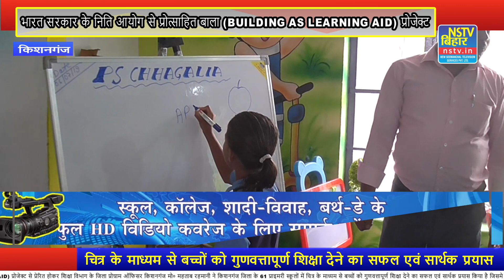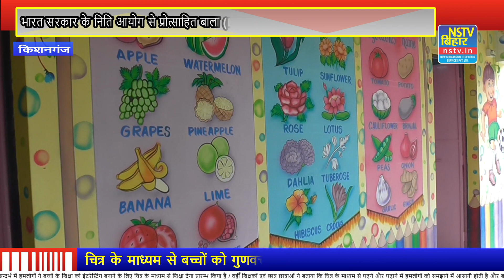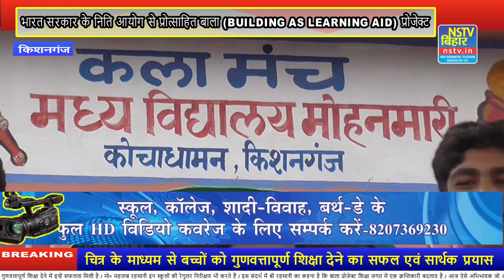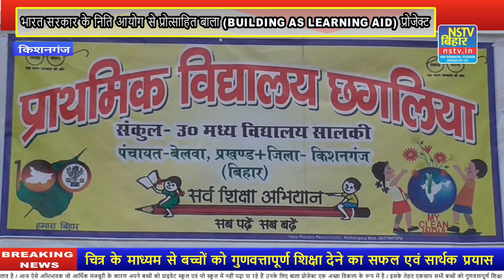किशनगंज के 28 प्राइमरी स्कूलों में चित्र के माध्यम से गुणवत्तापूर्ण शिक्षा देने में सफलता मिली है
भारत सरकार के निति आयोग से प्रोत्साहित बाला (BUILDING AS LEARNING AID) प्रोजेक्ट से प्रेरित होकर शिक्षा विभाग के जिला प्रोग्राम ऑफिसर किशनगंज मो० महताब रहमानी ने किशनगंज जिला के 61 प्राइमरी स्कूलों में चित्र के माध्यम से बच्चों को गुणवत्तापूर्ण शिक्षा देने का सफल एवं सार्थक प्रयास किया है जिसमे आज किशनगंज जिला के 28 प्राइमरी स्कूलों में चित्र के माध्यम से गुणवत्तापूर्ण शिक्षा देने में इन्हें सफलता मिली है / मो० महताब रहमानी इन स्कूलों की रेगुलर निरीक्षण भी करते हैं / इस संदर्भ में श्री रहमानी का कहना है कि बाला प्रोजेक्ट शिक्षा जगत में एक क्रन्तिकारी बदलाव है / आज ऐसे अभिभावक जो आर्थिक मजबूरी के कारण अपने बच्चों को प्राइवेट स्कूल एवं प्ले स्कूल में नहीं पढ़ा पा रहे हैं उनके लिए बाला प्रोजेक्ट एक अच्छा विकल्प के रूप में है / इसके तेहत एकसाथ सभी बच्चों को गुणवत्तापूर्ण शिक्षा मिलती है / जिला पदाधिकारी किशनगंज हिमांशु शर्मा से बात करते हुए कहा कि साइक्लोजिस्ट यह मानते हैं कि जीवन में सीखने के प्रारंभिक उम्र जो 5 से 7 साल के बीच होता है वहाँ पर बच्चों का मेन्टल डेवलपमेंट अगर ठीक ढंग से ना होतो उनके जीवन का इंटेलिजेंस बाधित हो जाता है / इसी सन्दर्भ में हमलोगों ने बच्चों के शिक्षा को इंटरेस्टिंग बनाने के लिए चित्र के माध्यम से शिक्षा देना प्रारम्भ किया है / वहीँ शिक्षकों एवं छात्र छात्राओं ने बताया कि चित्र के माध्यम से पढ़ने और पढ़ाने में हमलोगों को समझाने में आसानी होती है और बच्चे किताबों की तुलना में इस पद्धति में अधिक रूची ले रहे हैं एवं उनकी उपस्तिथि भी काफी बढ़ गयी है